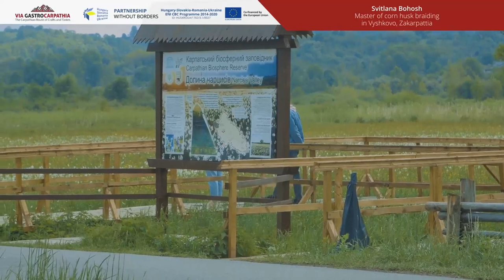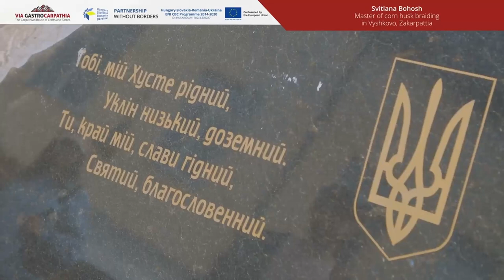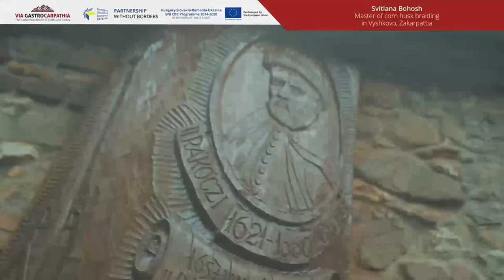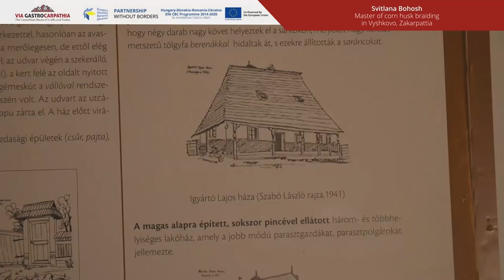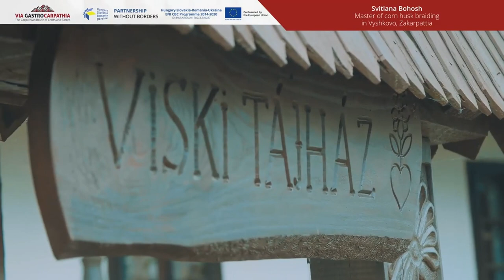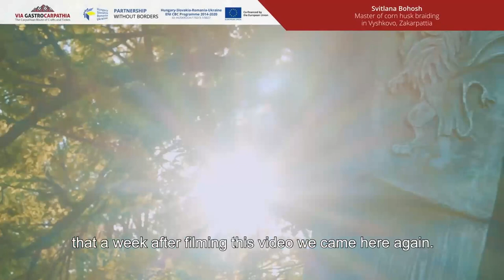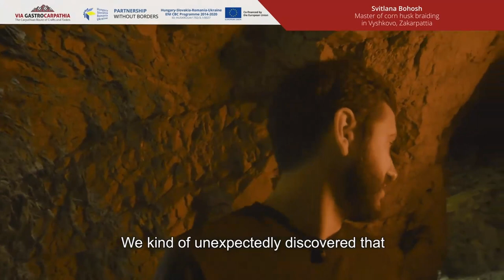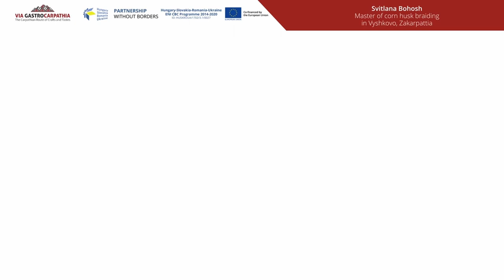Svitlana Bohosh - master of corn husk braiding in Vyshkovo, Zakarpattia by Blog 360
This recording was produced with the financial support of the European Union. Its contents are the sole responsibility of Maramures Chamber of Commerce and Industry and do not necessarily reflect the views of the European Union.

© — 2021 — Blog 360. Licensed to the European Union under conditions.

Via Gastrocarpathia is a cross-border touristic route mapped in the regions of Maramureș - Romania, Borsod-Abauj-Zemplen - Hungary and Transcarpathia - Ukraine.

The route is part of the KRA’GAS project funded by European Union within Hungary-Slovakia-Romania-Ukraine (HUSKROUA) ENI CBC Programme 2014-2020 and is the result of a collaboration between three universities and three business organizations from Romania, Hungary and Ukraine that have paired to propose an innovative approach in promoting the heritage and touristic potential of crafts and gastronomy in Hungary-Romania-Ukraine cross-border region.

The project leader is Maramureș Chamber of Commerce and Industry from Romania and the partners are Babes-Bolyai University from Romania, University of Miskolc and Chamber of Commerce and Industry for Borsod-Abaúj-Zemplén County from Hungary and State University “Uzhhorod National University”, and Transcarpathian Enterprise Support Fund “TES Fund” both from Ukraine.